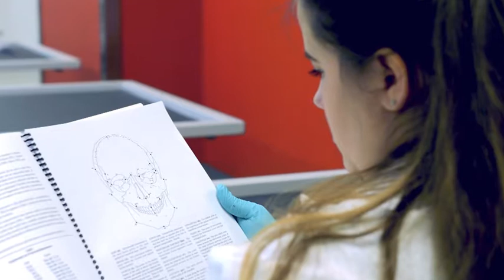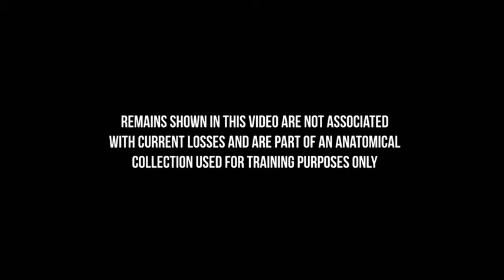Diving Deeper Depths (2019) 🇺🇸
🔴 [Author]:
Video by Petty Officer 2nd Class Taylor Stinson

🔴 [Location]:
United States

🔴 [Description]:
Over the years, America has faced many conflicts: World War II, Korean War and more. Unfortunately, sometimes service members aren’t able to make it home – whether alive or in a casket. However, over the years, the Defense POW/MIA Accounting Agency (DPAA) had made it their mission to reunite service members and their families. There are currently still many unaccounted for from previous wars, and recent advances in technology have allowed scientists and researchers to explore underwater landscapes that were previously unreachable.

🔴 [Tags]:
Diving, Remains, Pow, MIA, Navy, DPAA

🔴 [VIRIN]:
190723-N-TP976-210